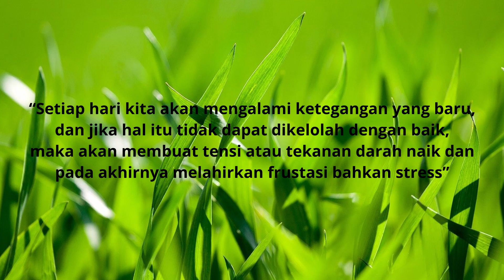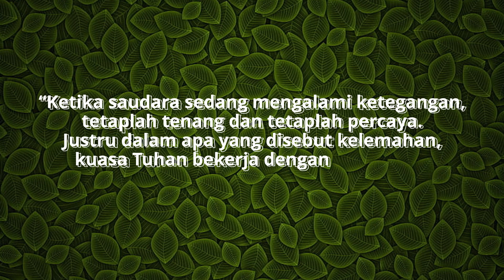Tension, No Problem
Renungan Pagi Penyejuk Iman